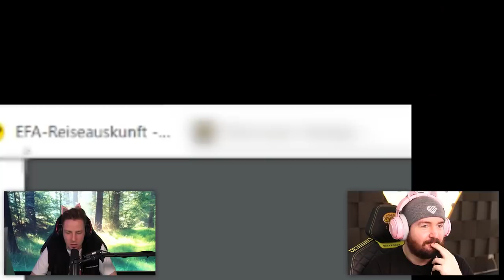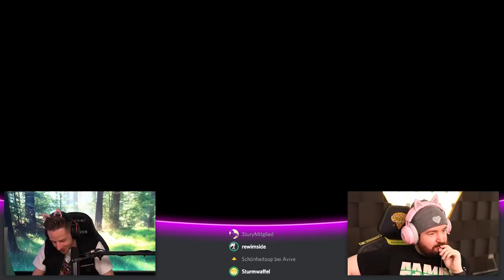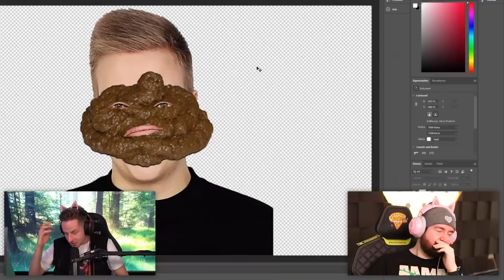AVIVE wird von FAN gephotoshopped - LACHKICK beim Ultratalent 🤣🤣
Endlich wieder ULTRATALENT, mit wieder total BEKLOPPTEN "Talenten". Viel Spaß!! 🤣

Gameplay von @Trymacs  hi